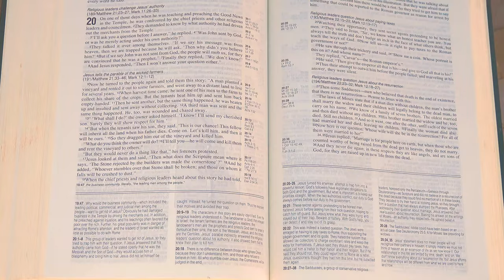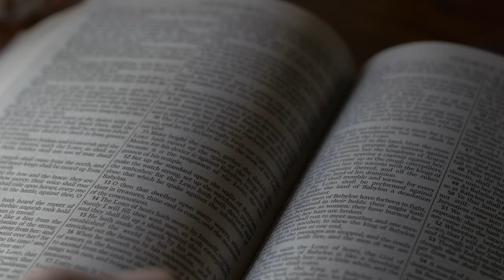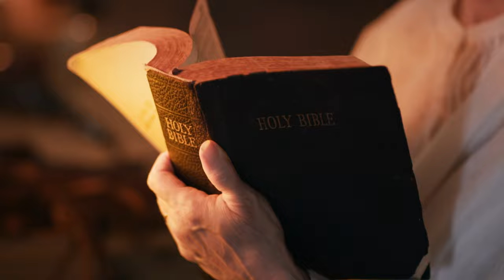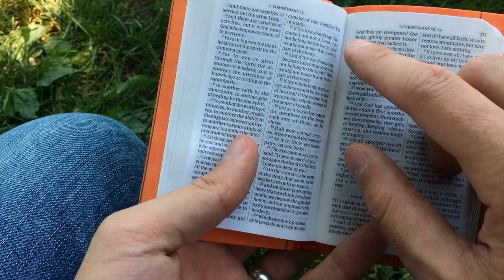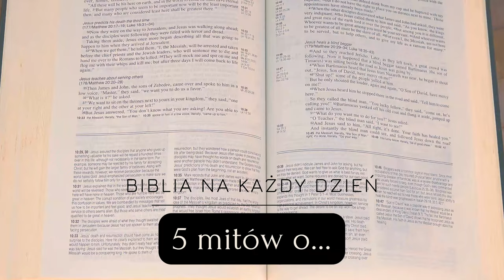5 mitów o PIEKLE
Zapraszamy do nowej serii.

👨‍👧‍👦⛹🏻‍♂️🏘 KIM JESTEM:
Jestem mężem i ojcem trójki dzieci, zawodowo jestem przedsiębiorcą, od dziecka kochałem sport - teraz staram się poznawać i dzielić się wiedzą na temat Biblii - Pisma Świętego - Słowa Bożego :)

📩 POZOSTAŃMY W KONTAKCIE:
Możesz napisać do mnie na Facebooku lub Twiterze.